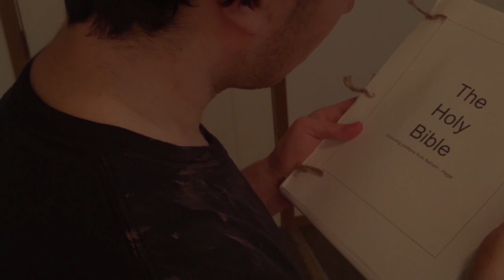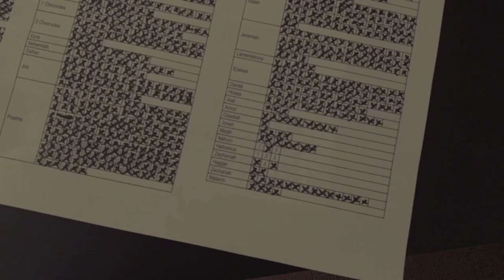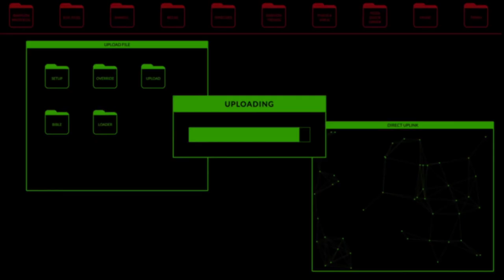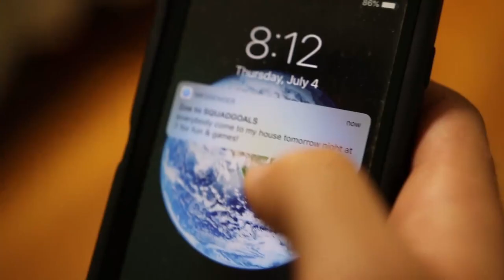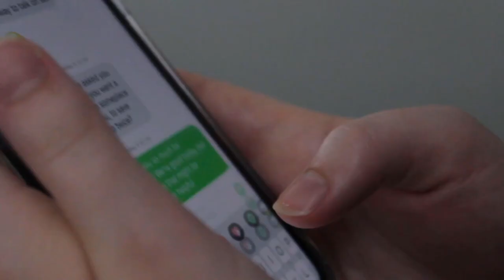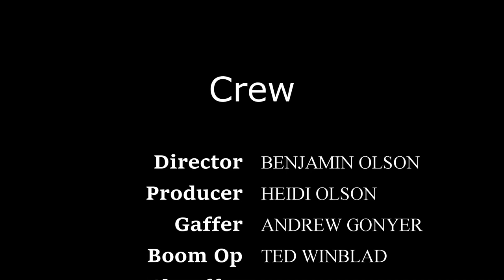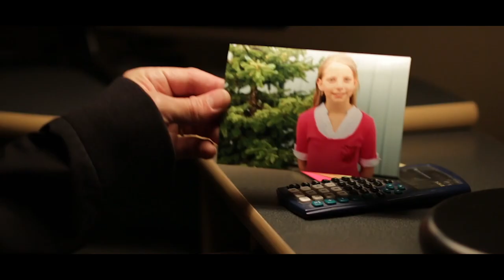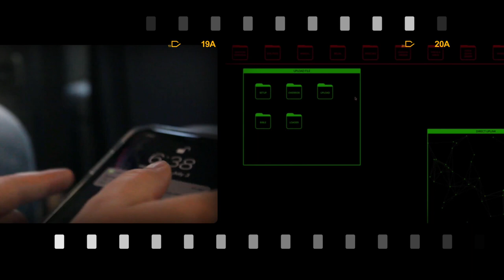2019 Film & Theatre Challenge Showcase at WOTS 2020